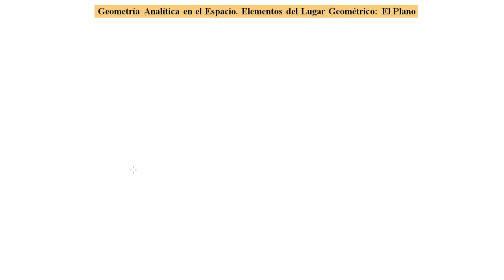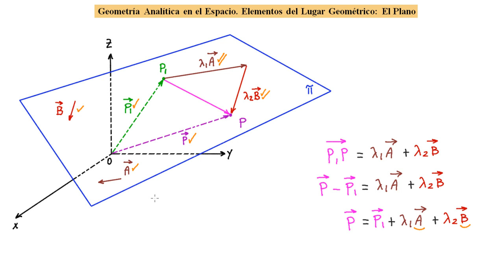►Aprende Rápido y Fácil a Conocer la Ecuación Vectorial-Paramétrica del Plano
En el presente material audiovisual conocerás de forma clara, rápida y precisa todos los elementos del Plano en el Espacio, no te pierdas esta importante información de Geometría Analítica!
Saludos cordiales!!!